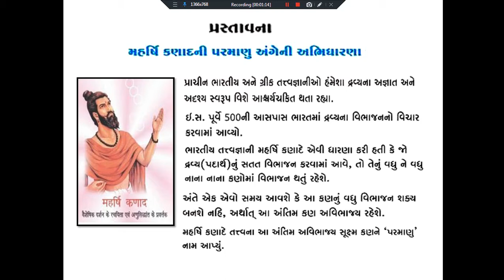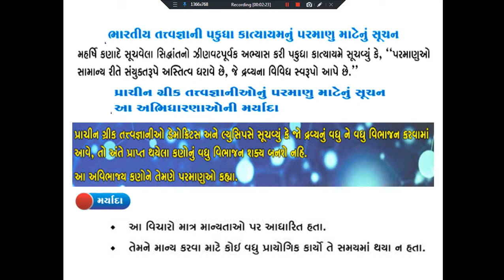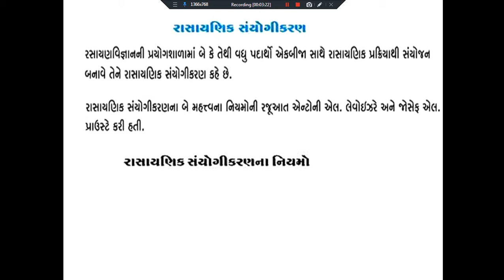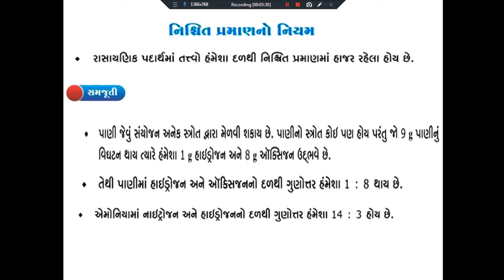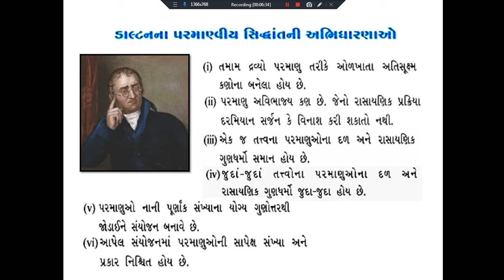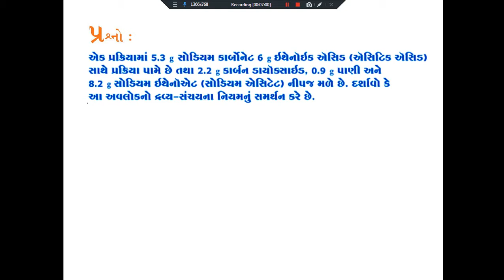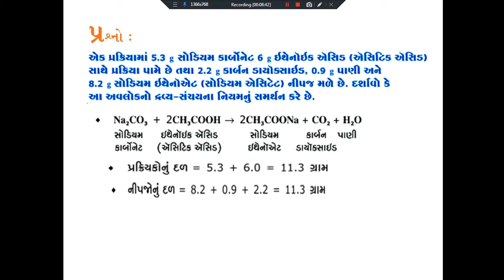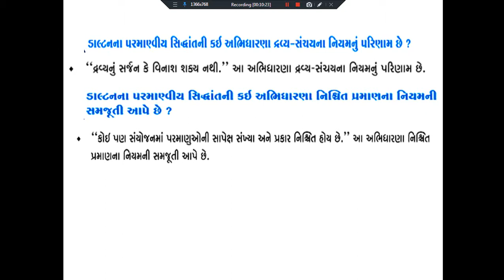ધોરણ 9 વિષય વિજ્ઞાન પ્રકરણ 3 પરમાણુઓ અને અણુઓ (તાસ-1)